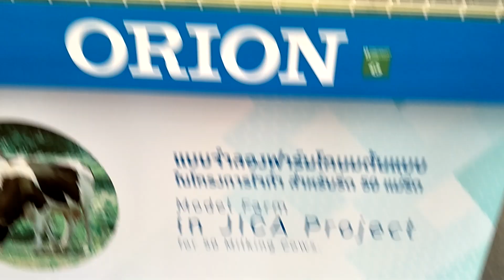แบบจำลองฟาร์มโคนมขนาด 50 แม่รีด Dairy farm model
ฟาร์มโคนมเชิงธุรกิจเริ่มต้นที่ 50 แม่รีด
คลิปนี้มาชมแบบจำลองฟาร์มโคนมครับ